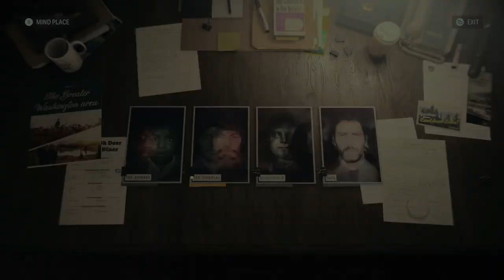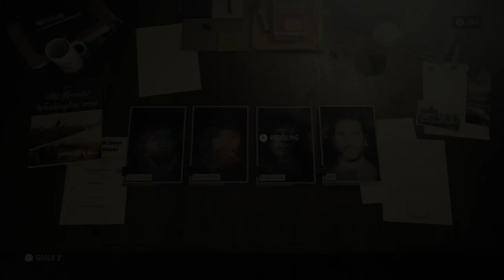Let's Play Alan Wake II 033 - Underwatery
Saga sets out to explore the small town of Watery, Washington, where Alan's story suggests she'll find information about the case - and her life - in a trailer park. But first, let's look around.